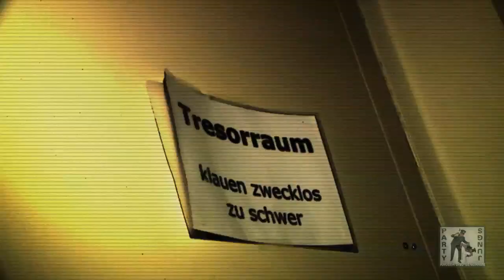PARTY JUNGS - Räuber und Gendarme - Official Video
Das offizielle Video zu Räuber und Gendarme, dem Sommerhit der PARTY JUNGS!
Die PARTY JUNGS, das sind DJ XXL und Willi Wonder - gemeinsam haben sie sich auf den Weg zum Olymp des Showbiz gemacht um einen festen Platz in der Hall of Fame des Deutschen Partyschlagers zu bekommen.
Räuber und Gendarme geht ins Blut - unserer Meinung nach besser als Komm hol das Lasso raus, 1000 mal belogen und alle anderen Discofox-Nummern zusammen.
Ein Video voller Sex, Drugs und Rock'n'Roll, das seinesgleichen sucht!